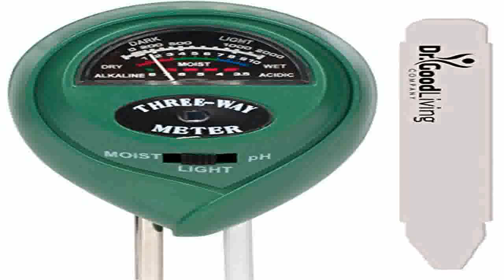Soil Moisture Meter 3 in 1 Soil Tester For Home Garden. Soil Ph Meter Soil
Best savings  B01B3DXD0Q/?tag=zukuta-20 Soil Moisture Meter, 3-in-1 "Soil Tester" For Home, &amp;amp; Garden. Soil Ph Meter, Soil Water Monitor, Soil Light Sensor. Plus A 5" Pot Label. No Batteries. Great For Gardening, Farming, Indoor, Outdoor pre-owned. Best Deals on Gifts Ideal for Soil Moisture Meter, 3-in-1 "Soil Tester" For Home, &amp;amp; Garden. Soil Ph Meter, Soil Water Monitor, Soil Light Sensor. Plus A 5" Pot Label. No Batteries. Great For Gardening, Farming, Indoor, Outdoor.